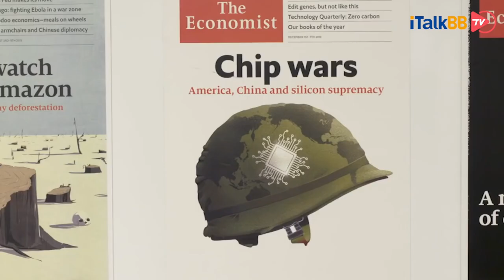美国大选前，最后一辩落下帷幕，“和平”收场谁更占优？中国荣膺全场最热门话题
美国时间10月22日晚间，最后一场美国总统候选人辩论落下帷幕。共和党人、美国总统特朗普与民主党人、前副总统拜登围绕新冠疫情与中国等议题向对方发起猛攻，以期可以在最后阶段赢得中间选民的选票。